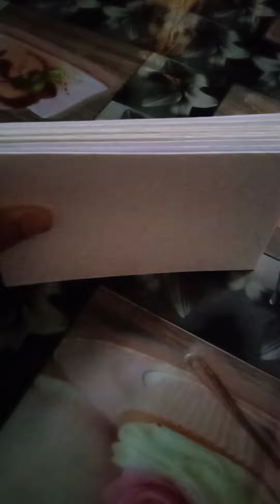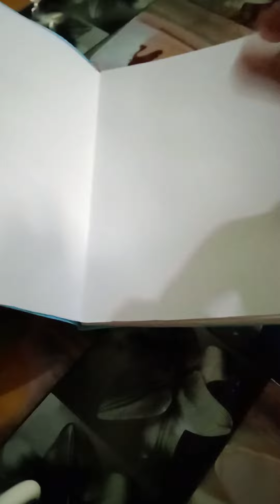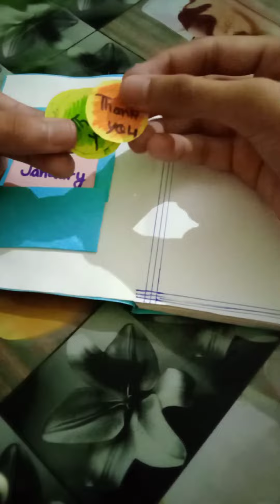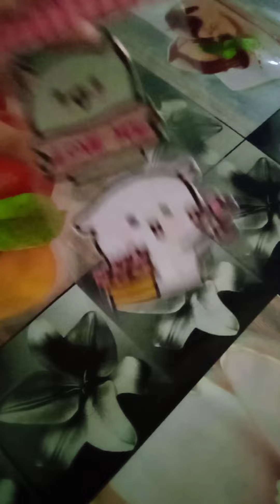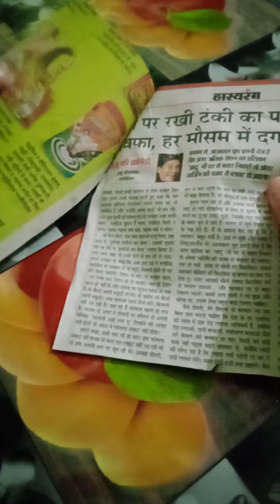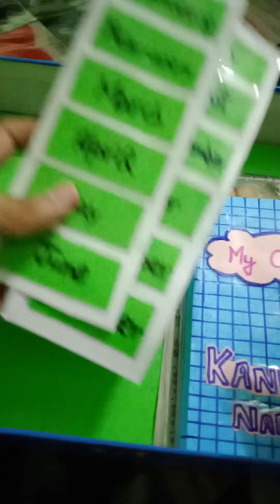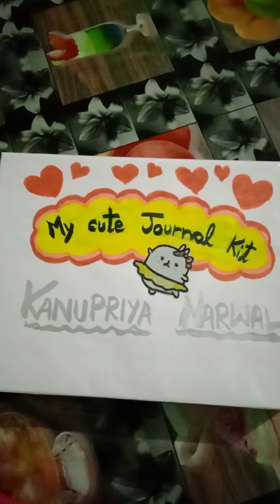how to make our own journal set at home by Kanupriya